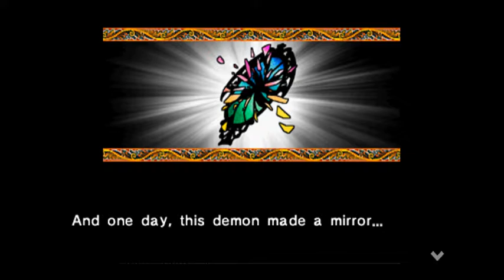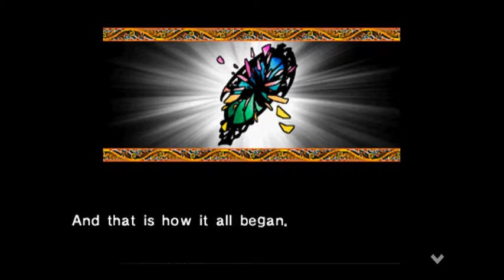Shin Megami Tensei: Persona BLIND #6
We made a mistake, but we are going back on track.

Hope you enjoyed this video and if you didn't then give me some feedback so I can make the next video even better. :D